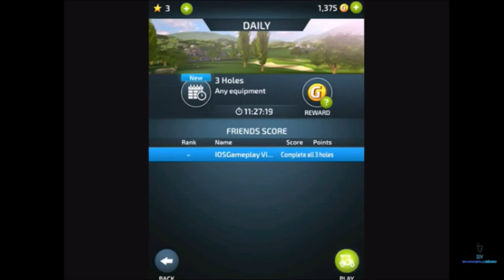Me-Time Gamer Podcast - Episode 12 - Ottawa International Game Conference 2015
Games Mentioned:

-Quasar

- Goliath from Carleton University

- R-01 from Tri Fold Studios/Algonquin College

Check out Neosync.net/metimegamer to get your Gaming or Dedicated server needs. It helps Me-Time Gamer out and I thank you for it!